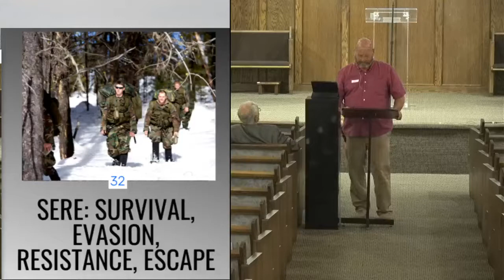Destin Church of Christ - August 15, 2021 - Sermon - Fruit of the Spirit - Goodness - Gary Coburn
The e-services for August 15, 2021 at the Destin Church of Christ have been published and posted on our YouTube